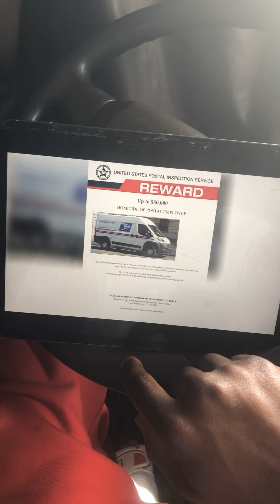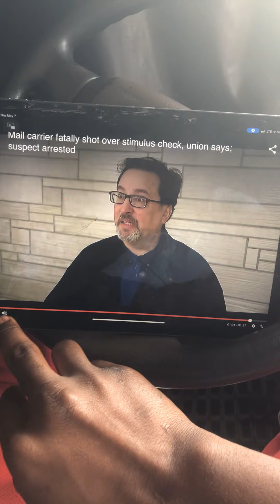Mail carrier fatally shot over a stimulus check